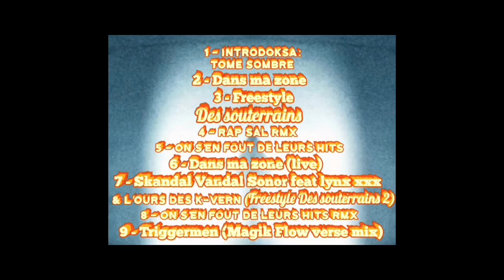Skandal Vandal Sonor ~ MAGIK FLOW feat LYNX XXX et L'Ours des K-Vern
Prod High Performance et OxydZ